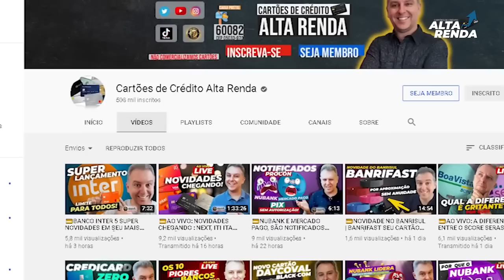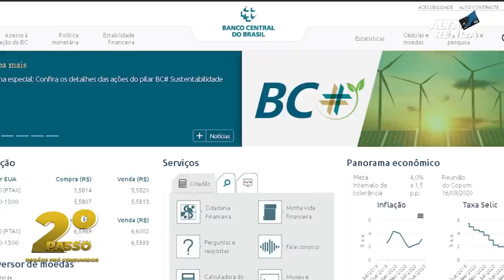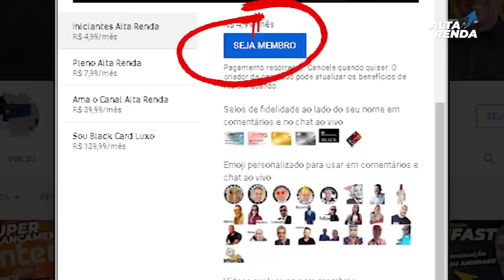💳SAIBA COMO RETIRAR A RESTRIÇÃO INTERNA DOS BANCOS DE SEU CPF, TOTALMENTE GRÁTIS E SEM PAGAR NADA.